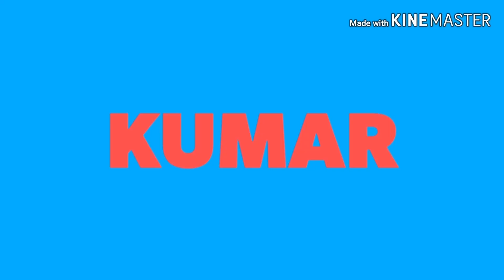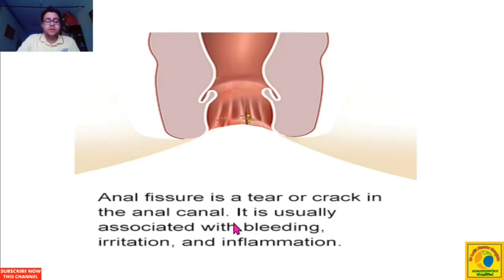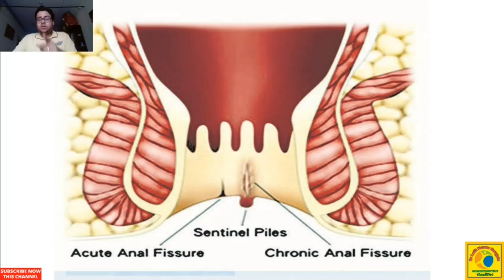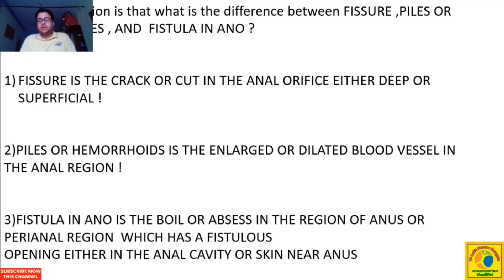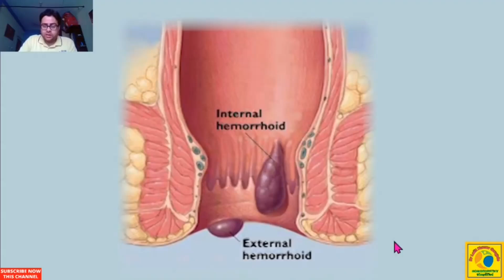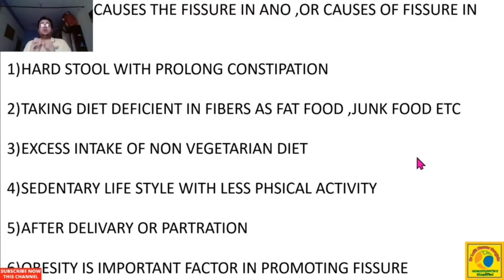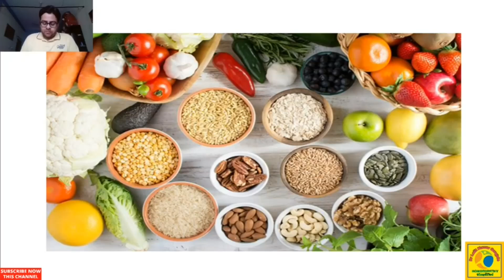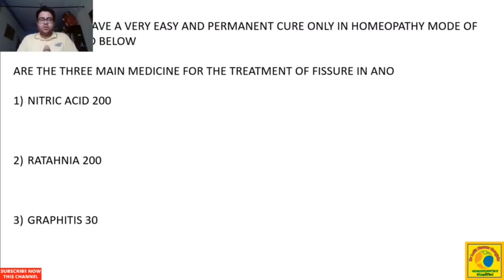FISSURE IN ANO || fissure homeopathic medicine in hindi !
about this video---WHAT IS FISSURE IN ANO , WHAT IS HEMORRHOIDS AND WHAT IS FISTULA IN ANO , WHAT IS THE DIFFERENCE BETWEEN  THESE THREE AND WHAT IS THE BEST HOMEOPATHIC MEDICINE FOR FISSURE IN ANO ?TOPIC COVERED ...
fissure homeopathic medicine in hindi
fissure in ano homeopathic treatment
fissure in ano homeopathy treatment
fissure treatment in homeopathy
fissure homeopathy medicine in hindi
homeopathic medicine for fissure in hindi
best homeopathy medicine for fissure in hindi
best homeopathic medicine for fissure in hindi
homeopathy medicine for fissure in hindi
fissure ka permanent ilaj
best homeopathic medicine for piles and fissure
fissure ka homeopathic medicine